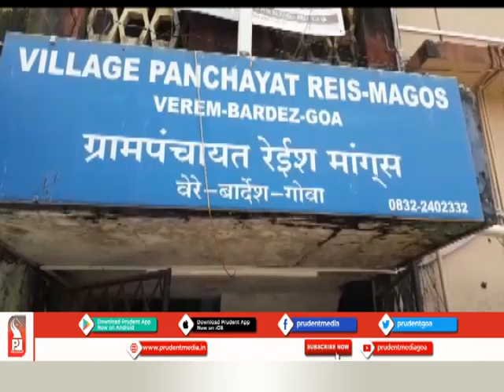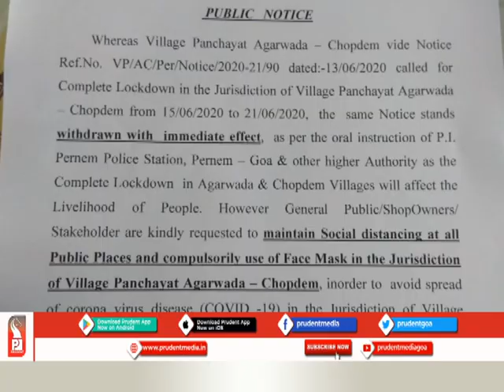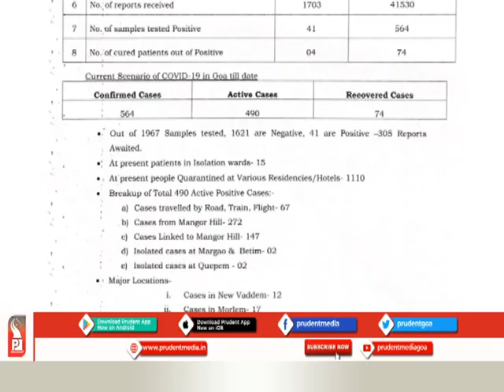VOICE AGAINST COVID CARE CENTER IN VARIOUS PLACES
Amidst, State has been recording spike in positive cases, several people have started opposing covid care centers in their localities. Few hours after South Goa Collector declared MPT hospital as Covid care center in headland Sada, local Congress leader Sankalp Amonkar has raised objection. Sankalp has claimed that MPT hospital house elderly and retired people for treatment and using this complex for CCC can prove dangerous for them. He has stated that such provisions should be made away from populated areas.
Meanwhile, Mickky Pacheco and Benaulim MLA Churchill Alemao has opposed covid care center at Colva residency